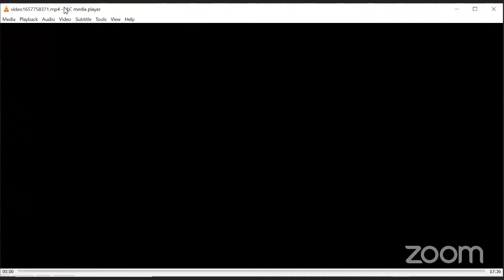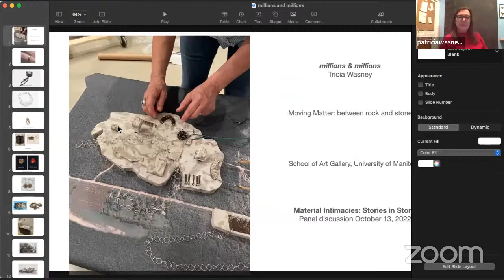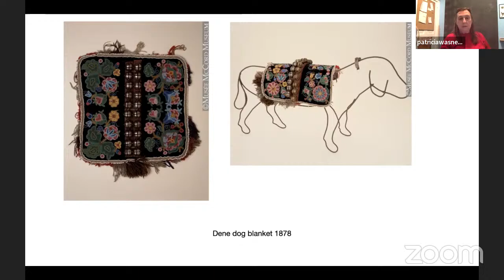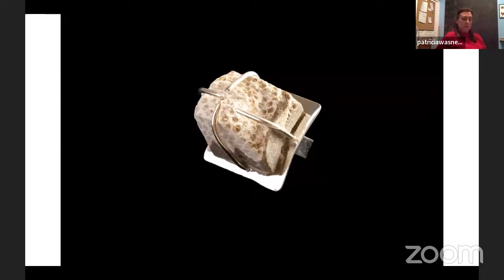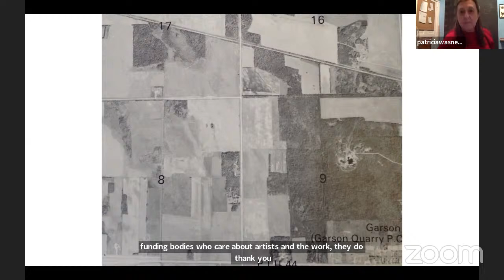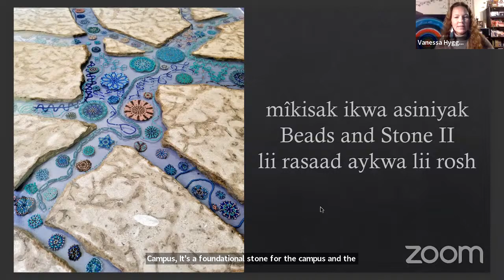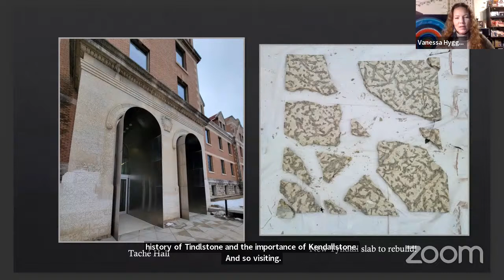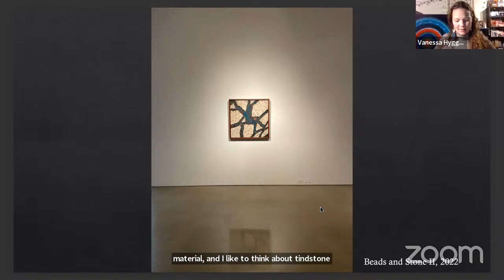Robert Coutts, Vanessa Hyggen, and Tricia Wasney: Material Intimacies: Stories in Stone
Join Robert Coutts, historian and author of Authorized Heritage: Place, Memory, and Historic Sites in Prairie Canada, and exhibiting artists, Tricia Wasney and Vanessa Hyggen, in a panel considering the personal and institutional meanings Tyndall Stone has accumulated through its use in construction. Coutts will discuss how heritage and history-marking are entwined with nationalism, focusing on the commemoration of 19th century limestone construction along the Red River (including Lower Fort Garry). Wasney will speak about her artwork, a narrative jewellery piece exploring the significance of the quarry landscape to her intergenerational history. Hyggen will present about her participatory art project Beads and Stone II at the UofM and of mîkisak ikwa asiniyak | Beads and Stone | Lii rasaad aykwa lii rosh, her 2019 collaboration with Ruth Cuthand at the University of Saskatchewan. These three 20-minute presentations will be followed by a Q&A.

About the Exhibition:

Moving Matter: Between Rock and Stone
KC Adams, Kristina Banera, Katherine Boyer, Evin Collis, Jason de Haan, Patrick Dunford, Kara Hamilton, Vanessa Hyggen, Mariana Muñoz Gomez, Jeff Thomas, Lisa Stinner-Kun, Christopher Wahl, and Tricia Wasney
Curated by Abigail Auld, Guest Curator

August 11 to October 14, 2022

Moving Matter: Between rock and stone is an exhibition about Tyndall limestone, a building material quarried from a 450-million-year-old body of rock. The exhibition pairs research about the material’s transformation from bedrock to building stone, with artwork contemplating quarry ecologies, construction’s role in nation-building, and various personal and cultural histories embodied in this stone.

Moving Matter features work by 13 contemporary artists, including several new commissions, ranging from photography, sculpture, drawing, beadwork, jewellery, and video with sound. Some artists contemplate how Tyndall Stone’s rise to prominence as a trademarked building material mirrored the redefinition and construction of the wider region as Western Canada. Others explore the cyclical motion of rock formation and decay, the voids left by excavation, and the interrelation of bedrock and other parts of the environment.

A series of public programs throughout the fall will bring artists and invited guests into conversation to consider how connection to bedrock shapes orientations to place; how stories endure through the materiality of stone; and how the movement of material links landscapes and cities, forever transforming the world.

The curator gratefully acknowledges the support of the Canada Council for the Arts and the Manitoba Arts Council to present this exhibition and adjunct programming. A special thanks to Gillis Quarries Ltd. for their assistance in the development of artist commissions and the Winnipeg Architecture Foundation for their support of Tyndall Stone research.

Thank you to Sketchfab for supporting this exhibition.

The School of Art Gallery, located in Winnipeg, Manitoba, is generously supported by the University of Manitoba, the School of Art, and the Government of Canada, and by faculty, staff, donors, and volunteers. It sits on Treaty 1 territory, and on the homeland of the Métis Nation.

School of Art Gallery
255 ARTlab, 180 Dafoe Road, Winnipeg, MB, R3T2N2
umanitoba.ca/schools/art/gallery